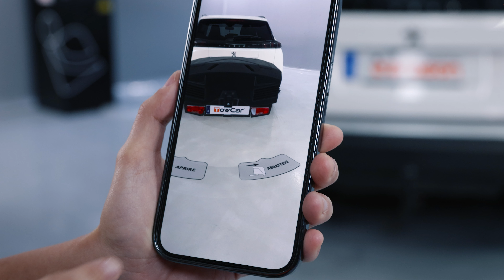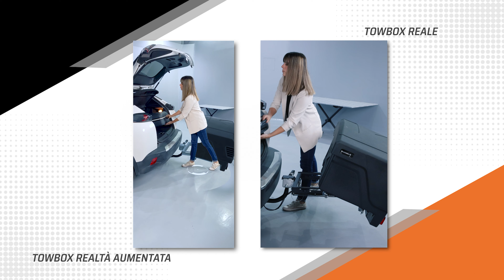Realtà aumentata per vedere un Towbox nel tuo veicolo con iOS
Volete vedere 𝗰𝗼𝗺𝗲 𝘀𝗶 𝗽𝗿𝗲𝘀𝗲𝗻𝘁𝗮 𝘂𝗻 𝗽𝗼𝗿𝘁𝗮𝗯𝗮𝗴𝗮𝗴𝗹𝗶 𝗧𝗼𝘄𝗕𝗼𝘅 𝗰𝗼𝗻 𝗹𝗮 𝘁𝘂𝗮 𝗮𝘂𝘁𝗼 𝗼 𝗶𝗹 𝘁𝘂𝗼 𝗳𝘂𝗿𝗴𝗼𝗻𝗲 prima di acquistarlo? Desiderate sapere in anticipo se un TowBox EVO o un TowBox V3 è più adatto al vostro veicolo? Ora è possibile. Enganches Aragón ha lanciato un progetto di realtà aumentata che permette a tutti i nostri clienti di vedere il TowBox a bordo della propria auto o del furgone come se fosse reale.

Attraverso un progetto di realtà aumentata e 𝗮 𝗽𝗮𝗿𝘁𝗶𝗿𝗲 𝗱𝗮𝗹𝗹'𝗔𝗣𝗣 𝗘𝗻𝗴𝗮𝗻𝗰𝗵𝗲𝘀 𝗔𝗿𝗮𝗴𝗼́𝗻, basta seguire alcuni semplici passaggi che mostriamo in questo video se avete un smartphone Android. A differenza della realtà virtuale, la realtà aumentata mantiene il campo visivo fisico dell'utente e aggiunge elementi virtuali. In questo caso, aggiunge il nostro portabagagli TowBox.

Attraverso il nostro cellulare, non facciamo altro che aumentare le informazioni che abbiamo del mondo. L'applicazione web consente un'esperienza interattiva di realtà aumentata libera, grazie alla quale 𝗹'𝘂𝘁𝗲𝗻𝘁𝗲 𝗽𝘂ò 𝗼𝘀𝘀𝗲𝗿𝘃𝗮𝗿𝗲 𝗶𝗹 𝗺𝗼𝗱𝗲𝗹𝗹𝗼 𝗧𝗼𝘄𝗕𝗼𝘅 𝘀𝗰𝗲𝗹𝘁𝗼 𝗶𝗻 𝘀𝗰𝗮𝗹𝗮 𝟭:𝟭 𝗱𝗮 𝗾𝘂𝗮𝗹𝘀𝗶𝗮𝘀𝗶 𝗽𝘂𝗻𝘁𝗼 𝗱𝗶 𝘃𝗶𝘀𝘁𝗮 𝗰𝗵𝗲 𝗽𝗼𝘀𝘀𝗮 𝗿𝗮𝗴𝗴𝗶𝘂𝗻𝗴𝗲𝗿𝗲 𝗰𝗼𝗻 𝗶𝗹 𝗱𝗶𝘀𝗽𝗼𝘀𝗶𝘁𝗶𝘃𝗼 𝗺𝗼𝗯𝗶𝗹𝗲.